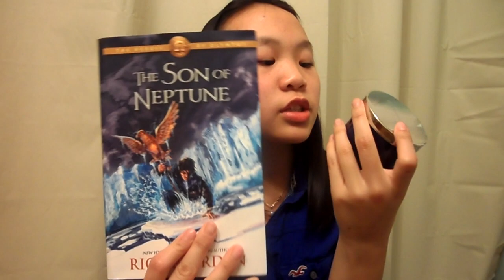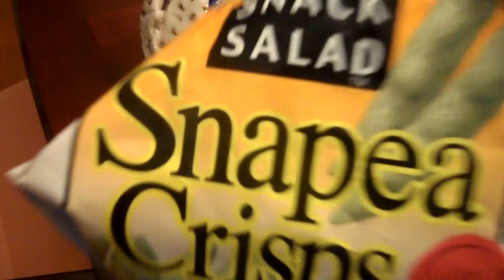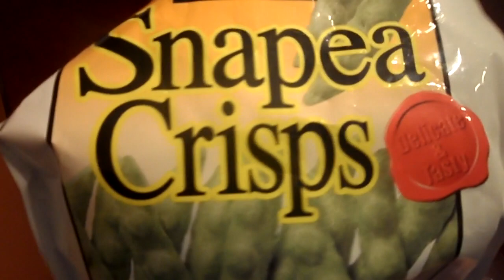Giveaway winner!+Winter Musthaves!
makeupxoxo97
Congratulations!
Thank everyone for entering!